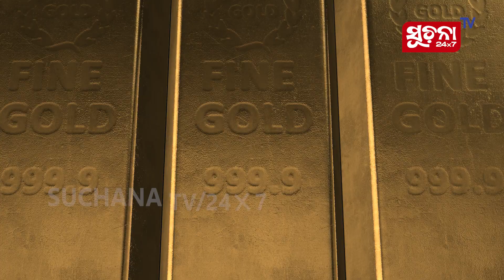ବଜେଟ ପରେ ପାଖାପାଖି ୪ ହଜାର ଟଙ୍କା କମିଲା ସୁନା ଓ ରୁପା ଦର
ଅର୍ଥମନ୍ତ୍ରୀ ନିର୍ମଳା ସୀତାରମଣଙ୍କ ଘୋଷଣା ଅନୁଯାୟୀ, ସୁନା ଓ ରୁପା ଉପରେ ଲାଗୁ ହେଉଥିବା ଆମଦାନୀ ଶୁଳ୍କ ୧୫%ରୁ ୬%କୁ ହ୍ରାସ ପାଇଛି । ଏହି ନିଷ୍ପତ୍ତି ପରେ ସୁନା ଓ ରୁପାର ଦାମରେ ପାଖାପାଖି ୪ ହଜାର ଟଙ୍କା ଯାଏ କମିଯାଇଛି ।

Dear Viewers,